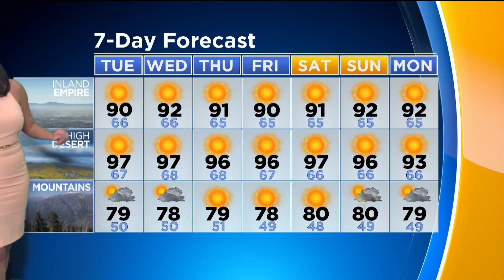CBSLA Afternoon Weather Brief (August 21)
Meteorologist Amber Lee has a look at the next 7 days in your forecast.